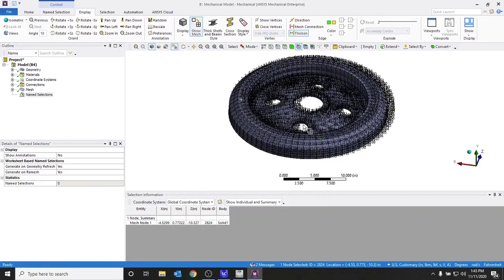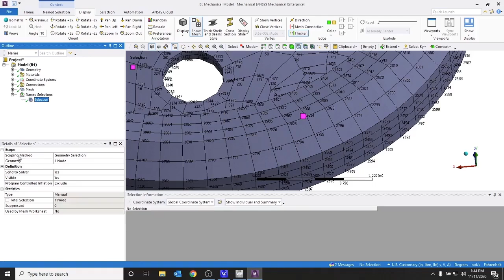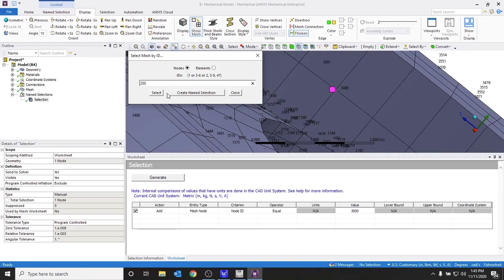How to Select Mesh Elements and Nodes in Ansys Mechanical by ID Number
This video shows you how to select mesh elements and nodes in Ansys Mechanical by ID Number.

CHAPTERS
0:00  Introduction
0:09  Node Selection Filter
0:43  Importance of Node ID Number
1:16  Display Annotation Preferences
1:48  Name Selection Method
2:45  Select by Mesh ID
3:11  Locating Nodes in the Geometry
3:33  Conclusion

At DRD Technology, we know sophisticated software is only as powerful as your ability to utilize it effectively. If you are a design engineering team facing difficult physics challenges or are constrained by slow-paced physical prototyping, talk to our experts today to learn how you can use computer simulation to transform your design process.